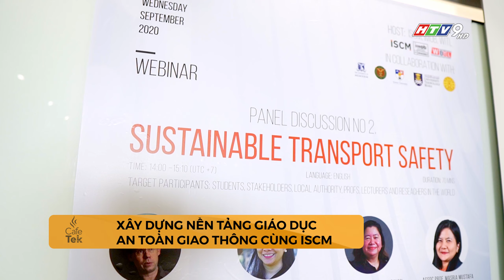Xây dựng nền tảng giáo dục an toàn giao thông cùng ISCM